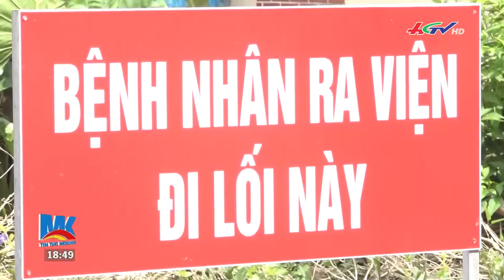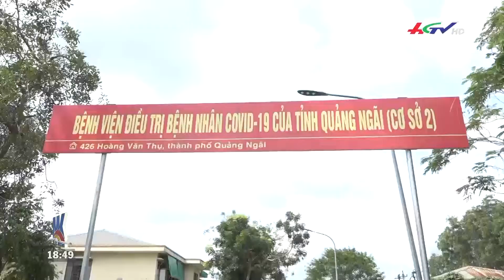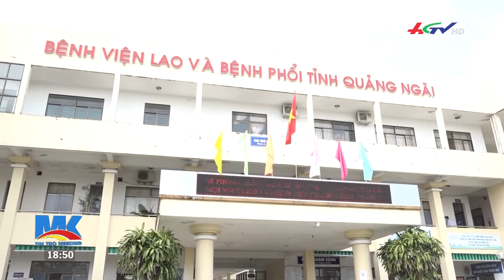Quảng Ngãi lên tiếng vụ mai táng F0 lên đến 60 triệu đồng | TIN NÓNG MEKONG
* Zalo: Truyền hình Hậu Giang
* App: Hậu Giang TV
* Điện thoại: 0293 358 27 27